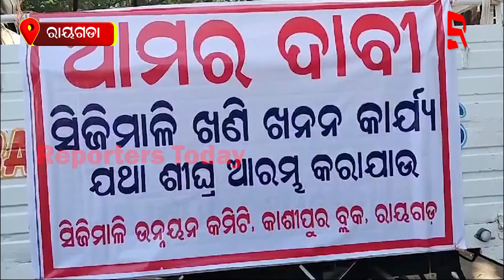ଖଣି ଖନନ ସହ କମ୍ପାନୀ ପ୍ରତିଷ୍ଠା ପାଇଁ ବିଶାଳ ରାଲି